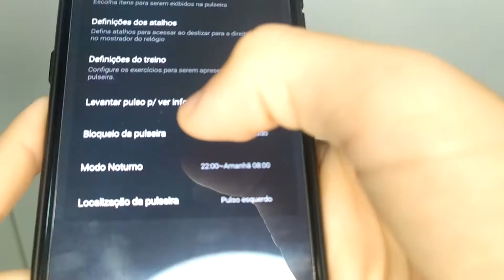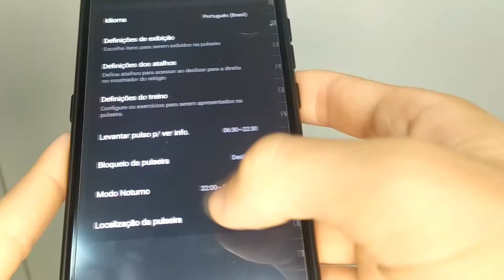COMO ATUALIZAR A XIAOMI MI BAND 6 PARA O PORTUGUÊS